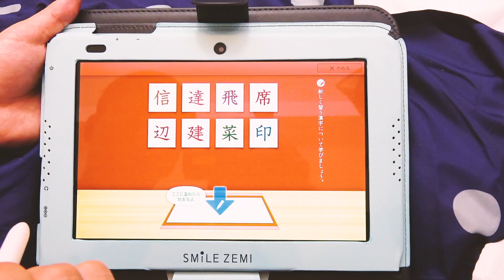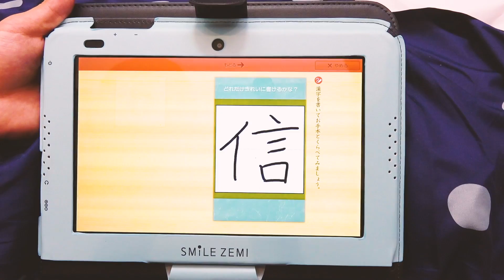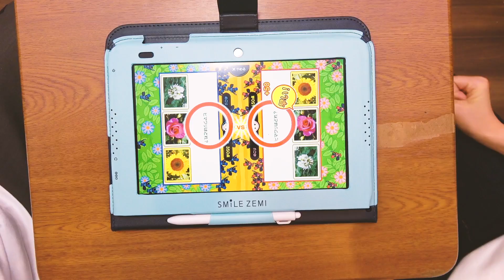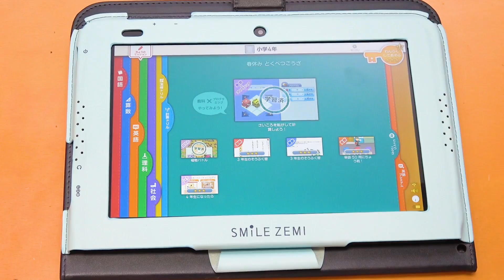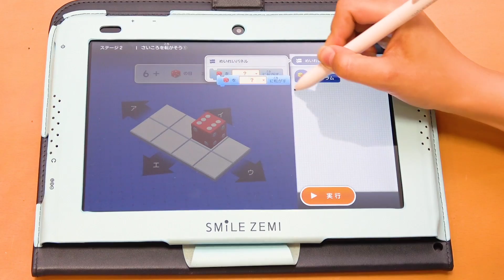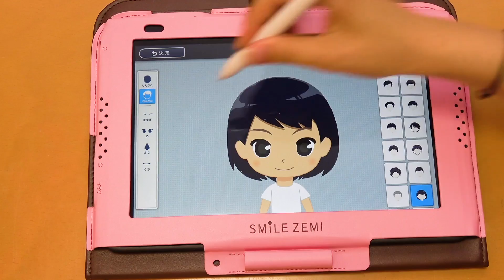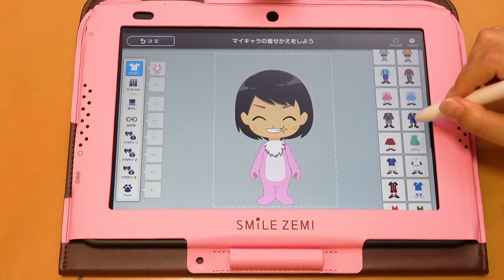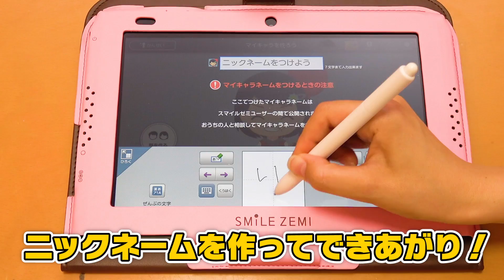【寸劇】もしも勉強ができるようになったら…〜学校で1番になってやる！〜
提供　スマイルゼミ

勉強はすればするほど楽しくなってくるよ！
みんなもやってみてね！継続は力なり！